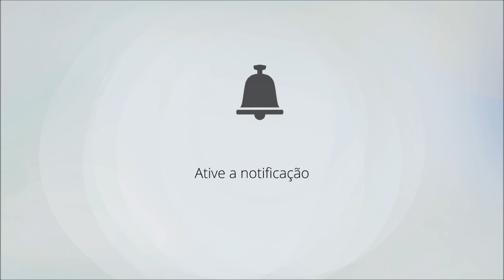A Hard´s Night (The Beatles) Violino | Musica para Casamento Instrumental | Espaço Vdara